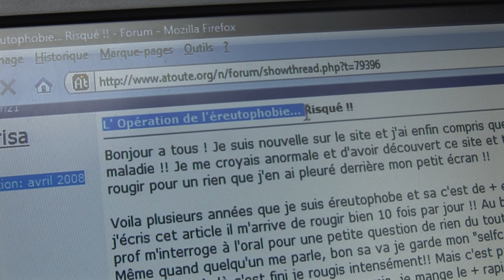Au secours, je rougis comme une tomate !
Au moindre stress je deviens rouge écarlate... help !